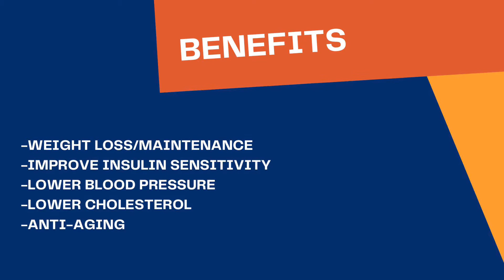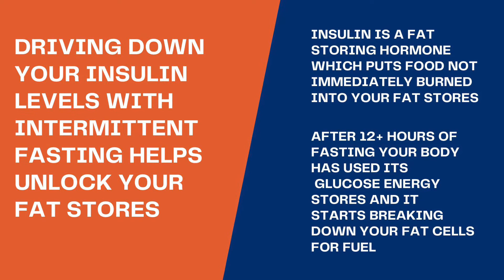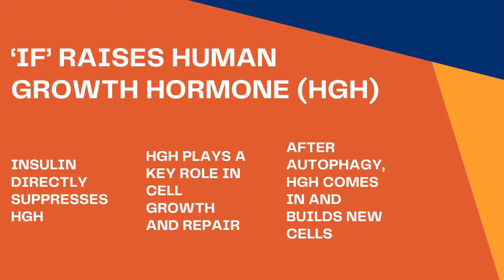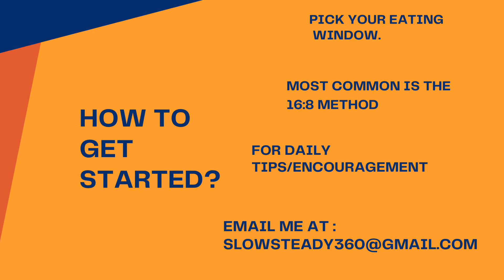THE NUTS & BOLTS OF INTERMITTENT FASTING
JOIN DR. LAURIE S. PERRIN IN A QUICK OVERVIEW OF INTERMITTENT FASTING AND LEARN WHY IT IS SO BENEFICIAL FROM A GENERAL HEALTH, WEIGHT LOSS AND ANTI AGING PERSPECTIVE